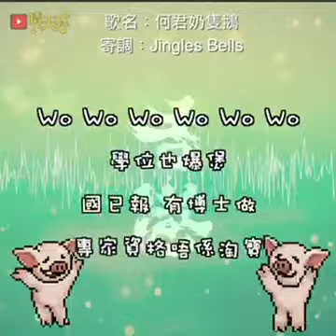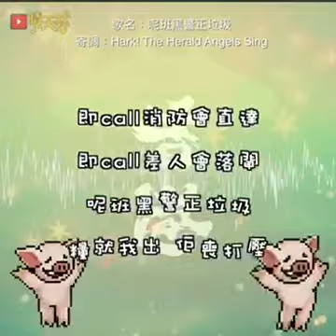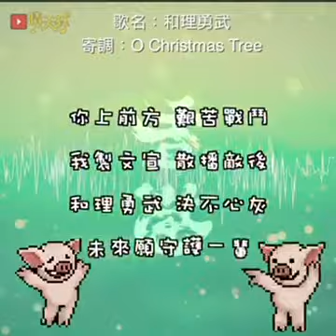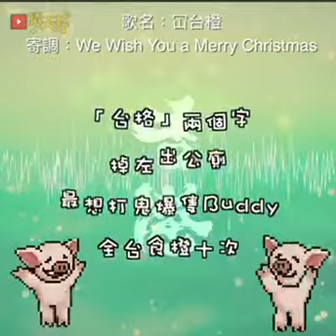黑色聖誕Medley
正到爆既連登豬聖誕歌